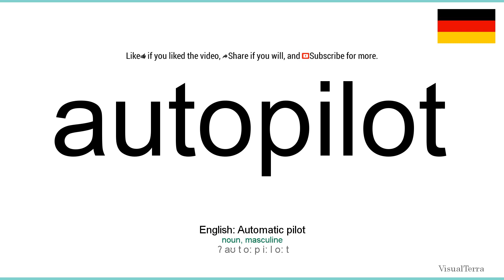How to pronounce: Autopilot (German)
How to pronounce autopilot in german
Wie autopilot ausgesprochen Deutsch
Die deutsch aussprache von dem wort autopilot.
Cómo pronunciar autopilot en aleman
Comment prononcer autopilot en allemand
Come pronunciare autopilot in tedesco